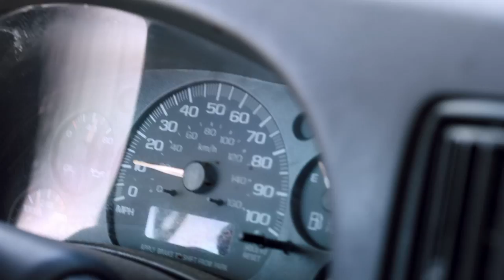Rad Payoff "Sunglasses" Official Music Video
Rad Payoff "Sunglasses" music video from their debut LP, "The Good, The Rad & The Ugly".
Written by James Adamson and Jason Smith
Directed and Edited by Dave Cullen and Aaron Porzel